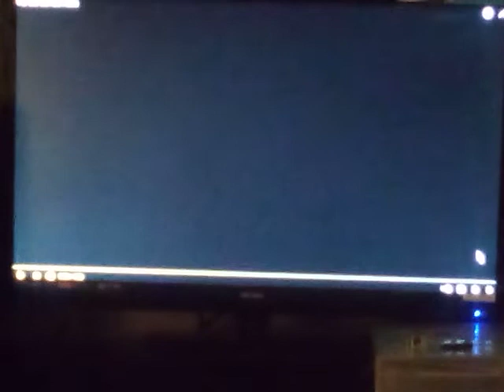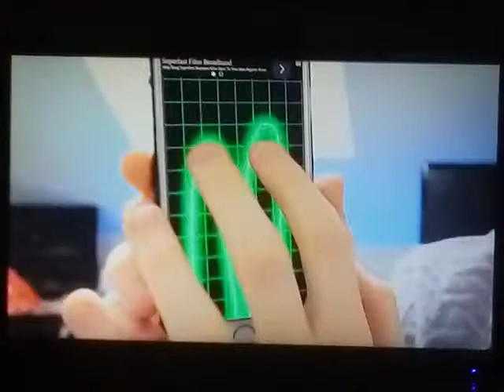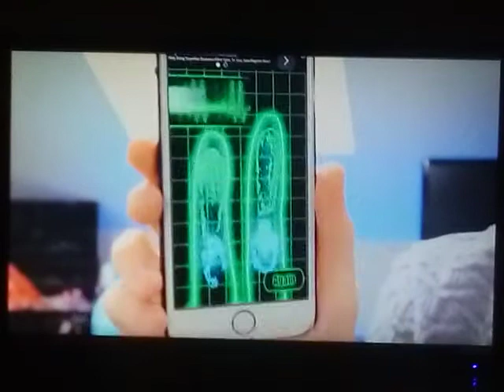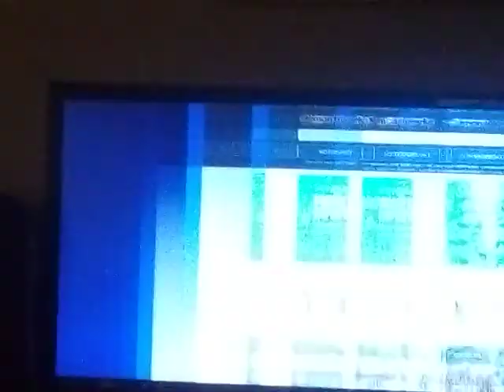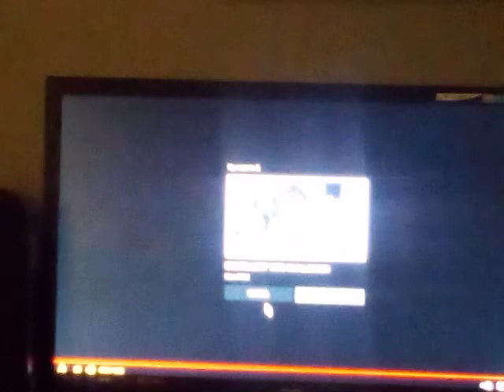DanTDM reaction video